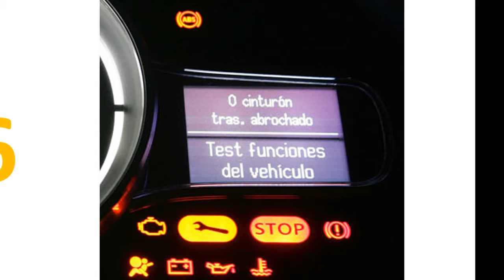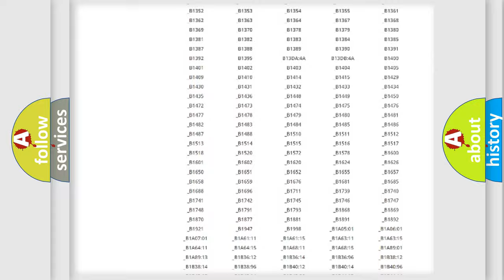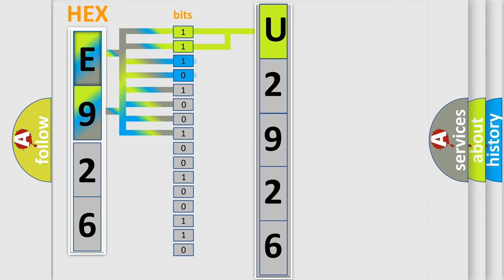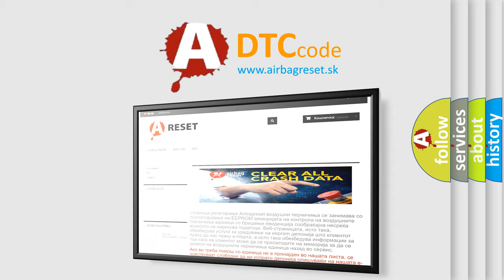DTC Jeep U2926 Short Explanation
Contents:
0:21 Basic DTC analysis according to OBD2 protocol standard.
1:48 Insight into programming
2:58 A diagnostically understandable description of the Diagnostic Trouble Code
3:05 Basic error definition

Make:
Jeep
Code:
U2926
Definition:
Data-Bus-driving gear missing messages.
Description:
CAN bus ok 500 ms after ignition on